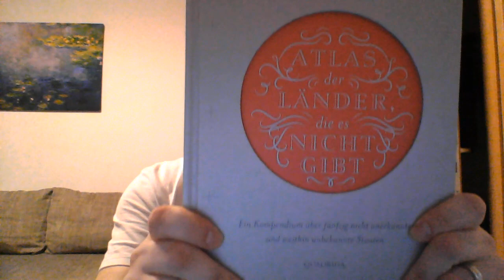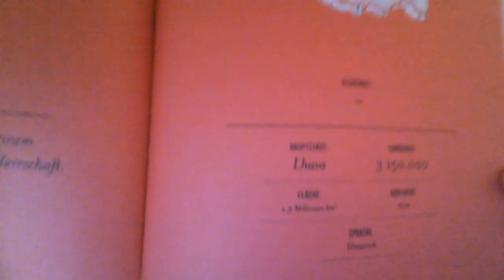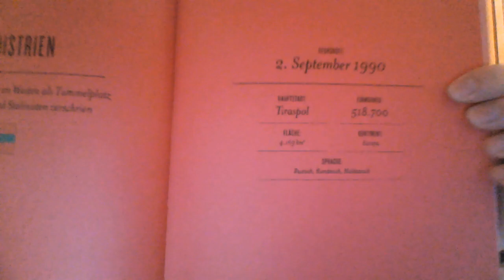Völker, die es nicht geben soll - Edgar Seibel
Der Geburtsort gilt unter den heutigen Deutschen als Hauptkriterium der Volkszugehörigkeit. Demnach gibt es nicht nur keine Deutschen in Russland, sondern auch keine Tibeter, Kurden, Uiguren und eine gewaltige Menge anderer Volksgruppen und Länder:
Buch-Tipp zum Thema: "Atlas der Länder, die es nicht gibt" von Nick Middleton.